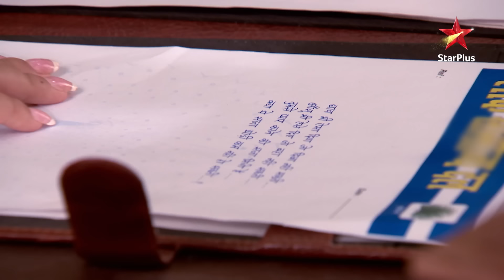Saraswatichandra - Season 1 | Episode 122 - Part 1